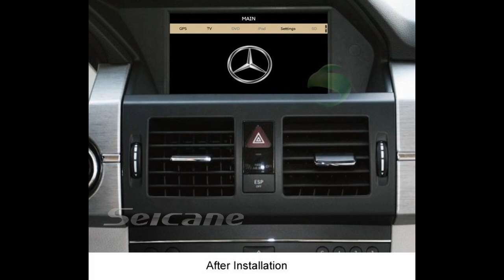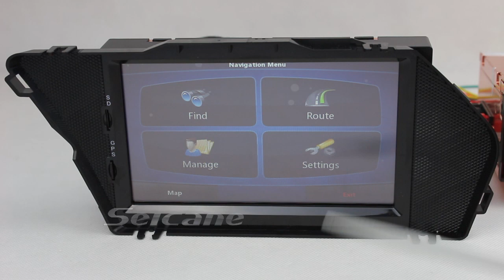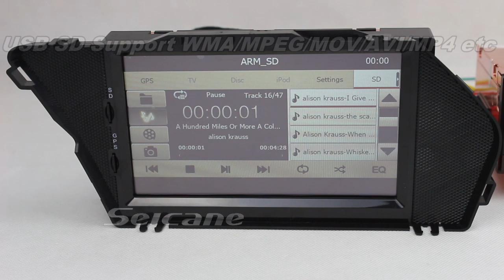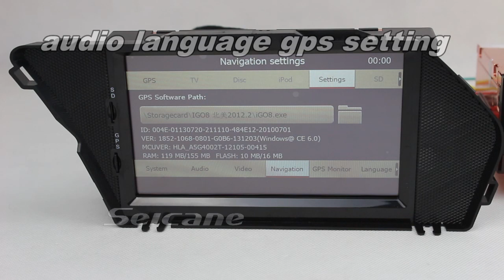Top cheapest Chinese 2008-2014 Mercedes GLK X204 comand multimedia navigation system 1080P HD ipod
This is the Mercedes-Benz GLK X204 comand multimedia navigation system,it fits 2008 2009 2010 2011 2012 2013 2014 Mercedes-Benz GLK X204. This Top cheapest Chinese multimedia navigation system supports 1080P HD video which gives you a new visual enjoyment, this navigation Supports 3D GPS map, it has the IPOD IPHONE connection function, you can connect it with your ipod to share music, in addition, this multimedia system supports USB SD with WMA/MPEG1/MPEG2/MPEG3/MPEG4/MOV/AVI/DIVX/MP4 etc. you can store music picture movie in it, other features: Support the radio and DVD function of original car's CD. No need to dismantle the original car's CD. Support reversing auxiliary function of original car. more details